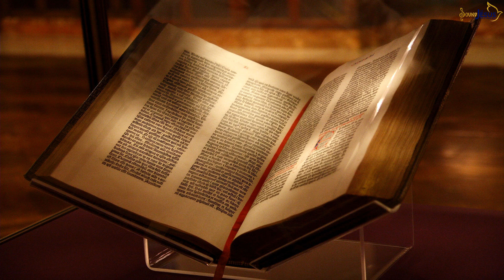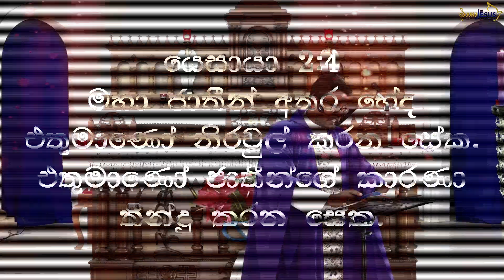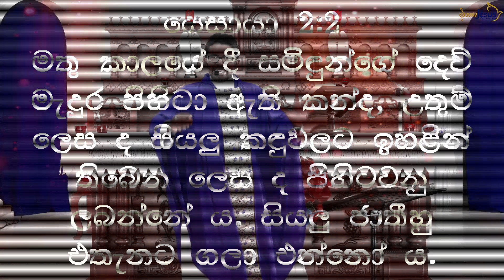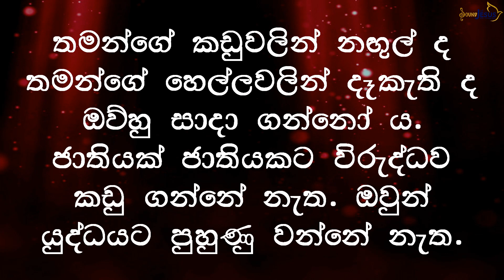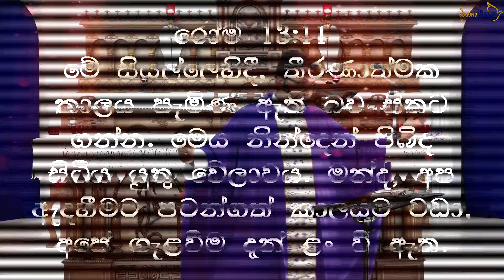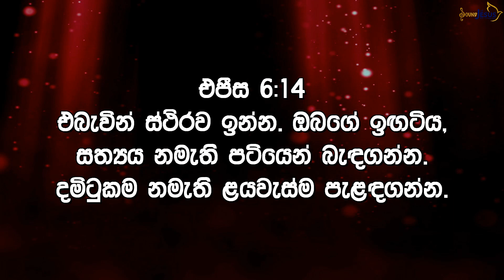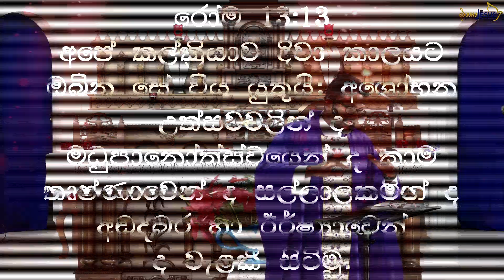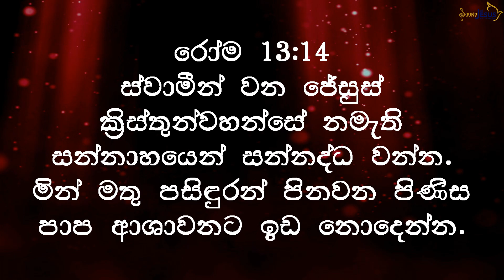1st Week Of Advent - Sunday (Sermon) I ජේසු එනවා ඔයා ලැස්තිද 👨‍👧‍👦💖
1st Week Of Advent - Sunday (Sermon) I ජේසු එනවා ඔයා ලැස්තිද 👨‍👧‍👦💖